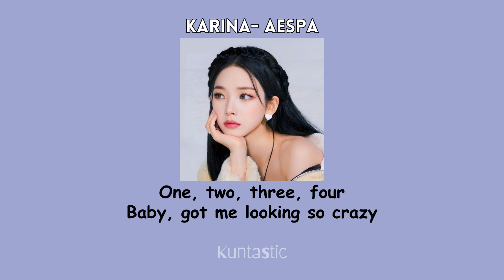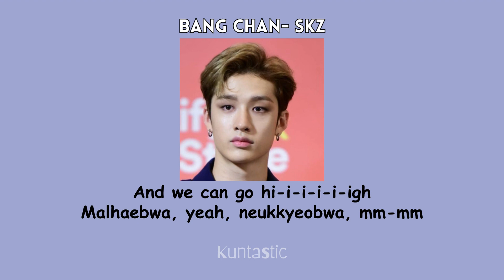[Sing if you see your bias] Hype Boy by NEWJEANS (Only Requested Bias Ver.)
This was a requested song to use and only requested biases from one of my subscribers ❤️❤️
Thank you so much for the request!
If you have any requests make sure to comment them down below 😊